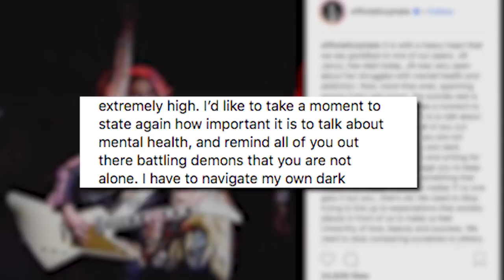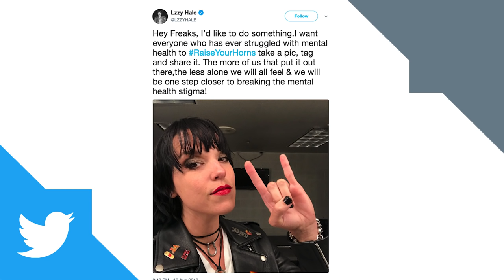Rockers React to Jill Janus' Death